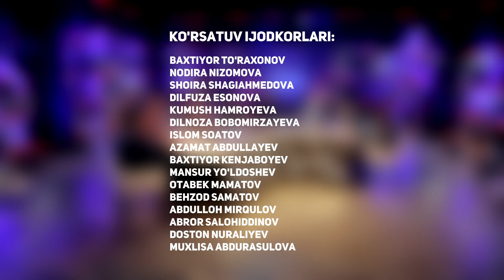Xayrli oqshom - BESHIKDA YONGAN CHAQALOQ